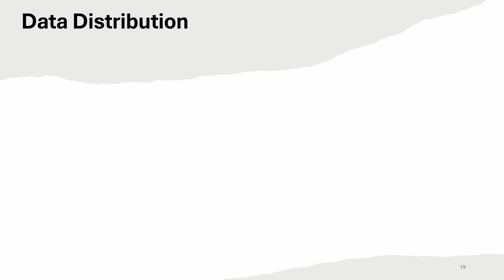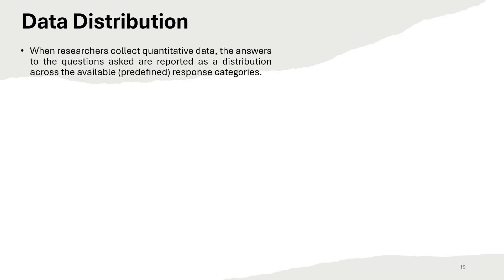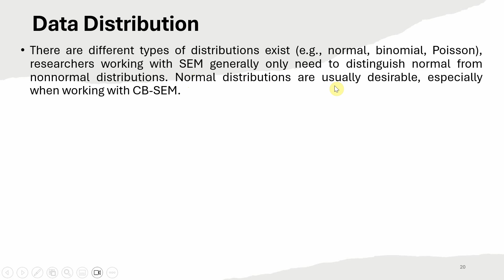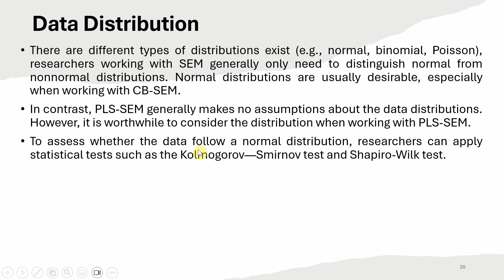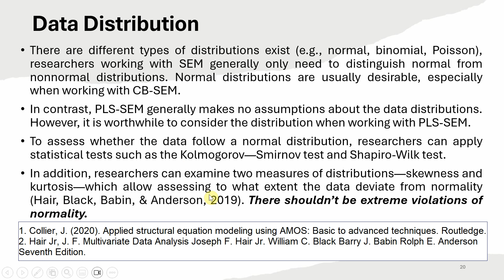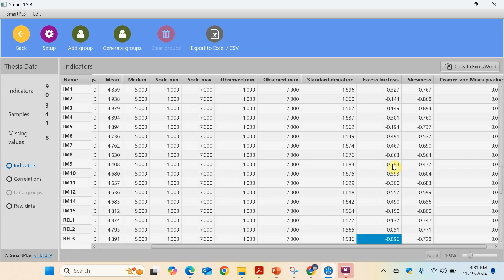Data Distribution/Normality in PLS SEM using SmartPLS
This video explores whether assessing data distribution is necessary when using Partial Least Squares Structural Equation Modeling (PLS-SEM) in SmartPLS4. Discover key insights, best practices, and practical considerations for researchers and practitioners in structural equation modeling. Perfect for anyone navigating the nuances of PLS-SEM for their research projects.

Reference:
Joseph F. Hair, Jr. G. Tomas M. Hult, Christian M. Ringle, And Marko Sarstedt. (2022). A Primer On Partial Least Squares Structural Equation Modeling (PLS-SEM). Third Edition. Sage